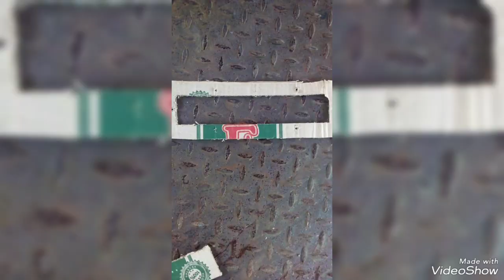MY LAST PROJECT, GMC C3500HD 1991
I bought a 1991 GMC  c3500hd ramp truck and I repaired everything I could .